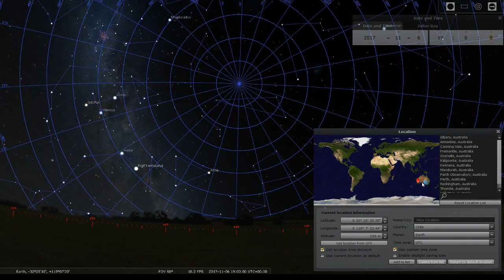How longitude changes the visible sky in the Southern Hemisphere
Here we use Stellarium to  change our longitude and watch the sky rotate -- which means all viewers in the Southern Hemisphere are seeing the same sky.  Yes, the latitude also changes slightly because I'm free-clicking on the map -- this causes the slight up/down shift in the southern celestial pole (as indicated by the blue overlay).